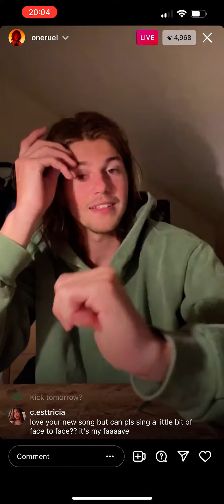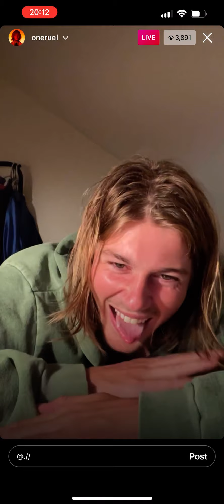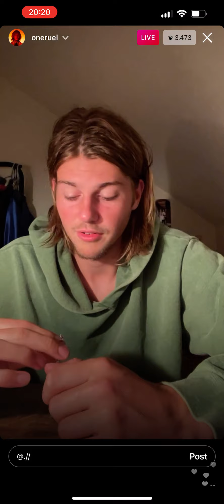Ruel instagram live (21/12/09) *no comment*